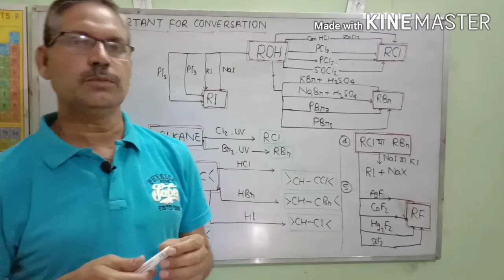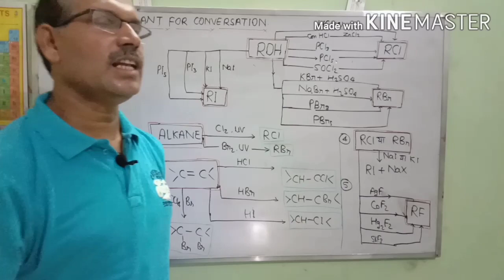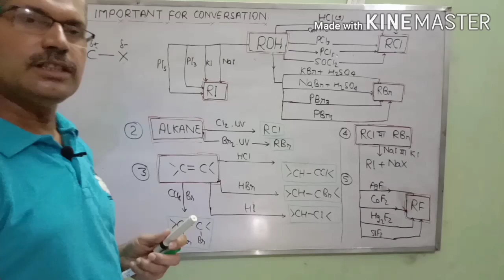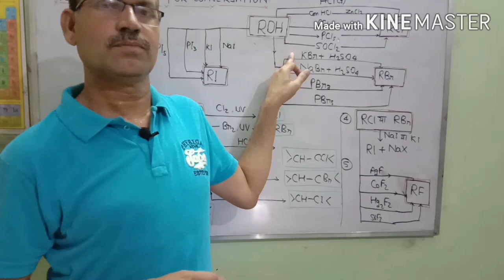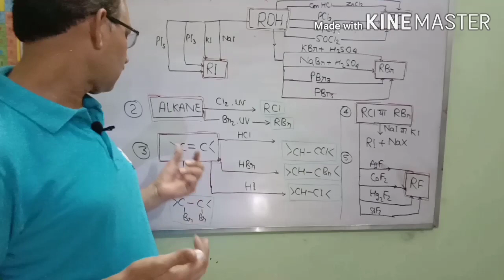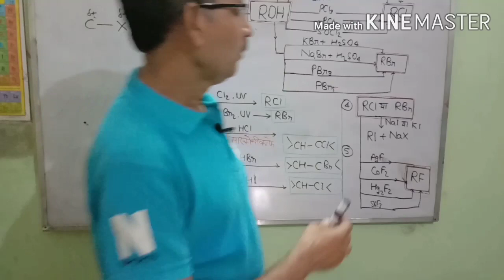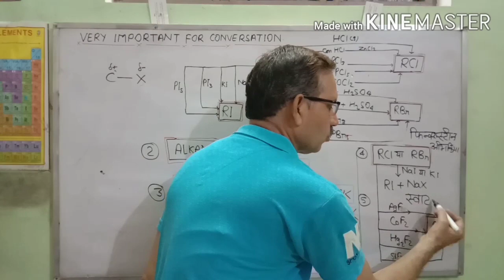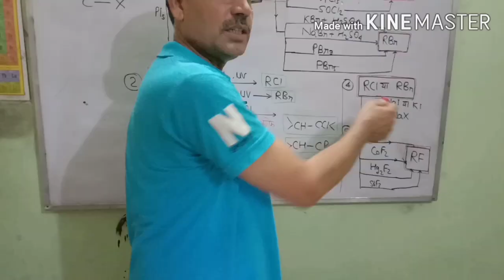Class12,Alkyl halide part 1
Classification and preparation by s.paathak